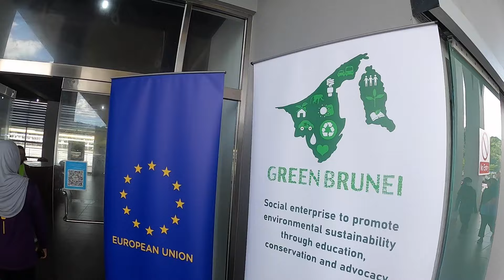【vlog】Volunteer in Brunei #2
Supported by Skyvision BN

◯archive
【vlog】Brunei First Volunteer #1

去年に引き続きブルネイでボランティアをして来ました。
今回は川の清掃です。
ボートと陸地に分かれて実施しました。
１時間で汗だくになりましたが、良い経験が出来ました。